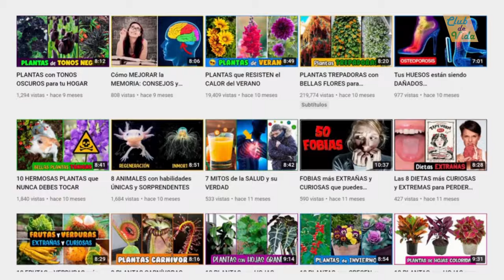100 NOMBRES de FLORES muy BELLAS Y COLORIDAS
Si hacemos un viaje alrededor del mundo, nos vamos a encontrar un sin fin de plantas con una floración única y muy interesante. Es por esta razón que hoy hemos recopilado 100 de ellas con su nombre científico, de manera que te resulte muy fácil de identificar.

I AM NOT THE OWNER OF SOME OF THE CLIPS OR IMAGES SHOWN IN THIS DOCUMENTARY Copyright Disclaimer Under Section 107 of the Copyright Act 1976, allowance is made for "fair use" for purposes such as criticism, comment, news reporting, teaching, scholarship, and research.

Si el video te gustó, no dudes en compartirlo con tus contactos.